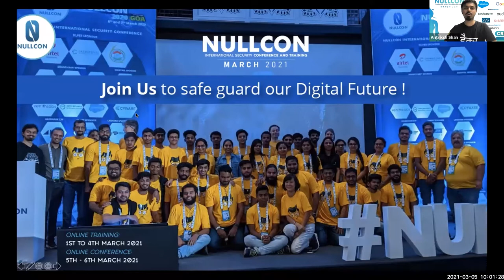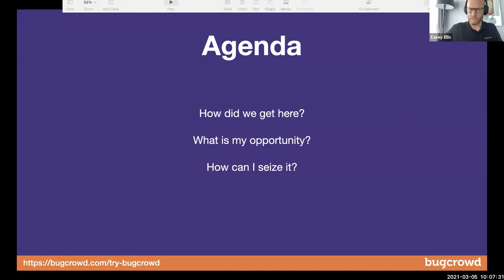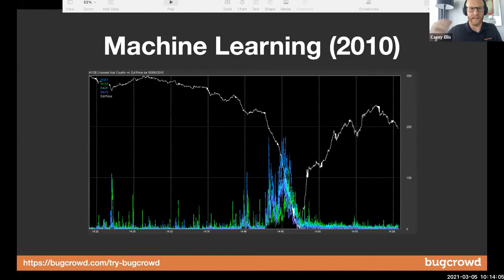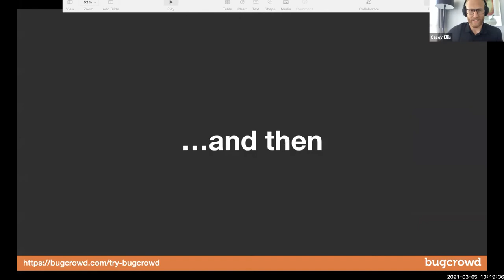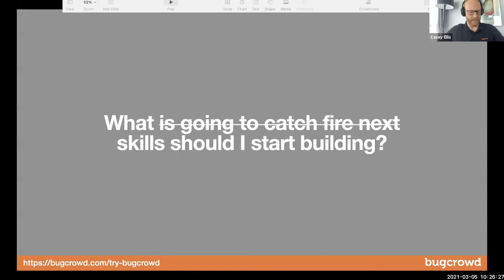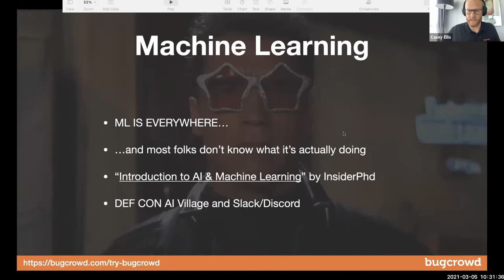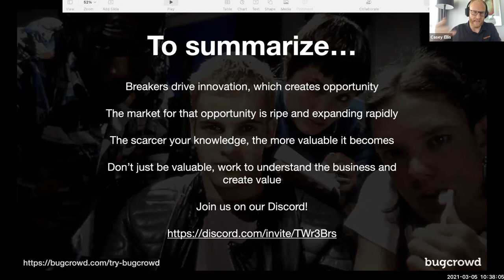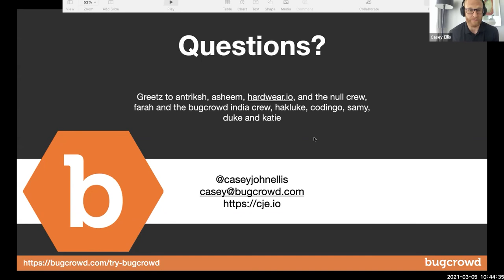Security Research and Disclosure: The Unauthorized Biography | Casey John Ellis | Nullcon March 2021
Keynote Title: Security Research and Disclosure: The Unauthorized Biography | Casey John Ellis | Nullcon Conference March 2021

Speaker Bio:
Casey is the Founder, Chairman, and CTO of Bugcrowd. He is a 20 year veteran of information security, servicing clients ranging from startups to multinational corporations as a pentester, security and risk consultant and solutions architect, then most recently as a career entrepreneur. Casey pioneered the Crowdsourced Security as a Service model launching the first bug bounty programs on the Bugcrowd platform in 2012, and co-founded the vulnerability disclosure standardization project in 2016. A proud ex-pat of Sydney Australia, Casey lives with his wife and two kids in the San Francisco Bay Area. He is happy as long as he’s passionately pursuing potential.